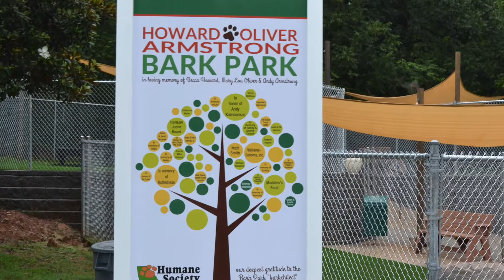BARK PARK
BARK PARK UPDATE: CHECK IT OUT! The Howard Oliver Armstrong Bark Park has been open almost 6 months now and the joy it provides our rescues is immeasurable! For every day play to exercise to relaxation, the pups always enjoy their time outside in a space where they get to truly be dogs! Best of all, thanks to the Petfinder.com Foundation, our team was able to implement playgroups a few weeks ago, one of our goals with building a bigger space. Thank YOU for being great supporters and donors that helped make this dream a reality for rescues!